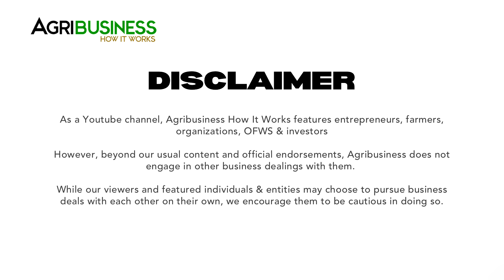Matuto Magtanim ng ROOTBEER PLANT at CINAMON sa FARM na hindi Intimidating pero Productive!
ENCARNACION FARMS PART 1: MAGS RIPAS, Dolores, Quezon. FB Mags RIPAS. Matuto Magtanim ng ROOTBEER PLANT at CINAMON sa FARM na hindi Intimidating pero Productive!